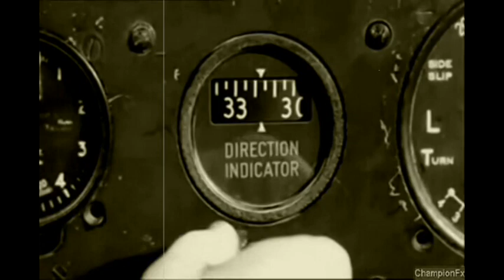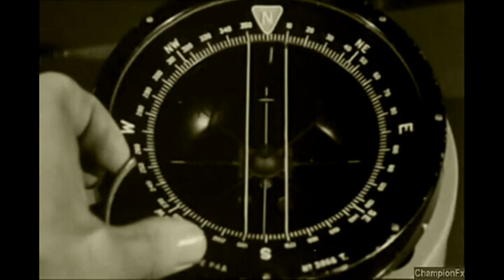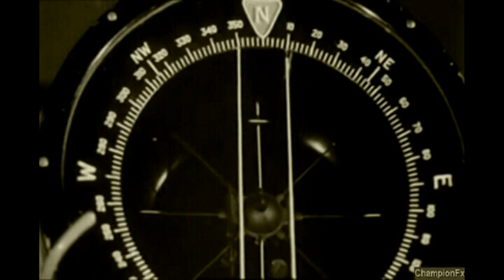Corrigan Brothers - Wrongway Corrigan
Douglas Corrigan-Wrongway Corrigan  Video- Corrigan Brothers